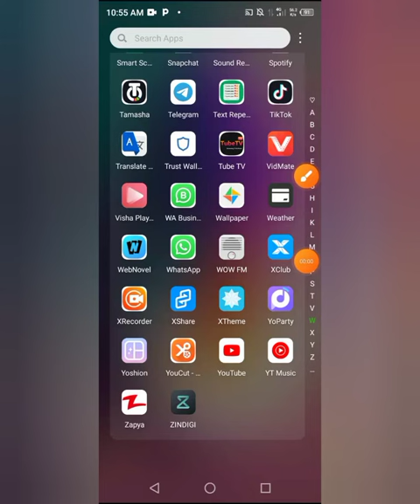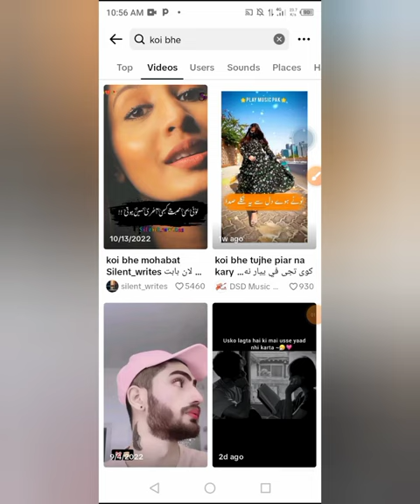How to follow and unfollow people on TikTok